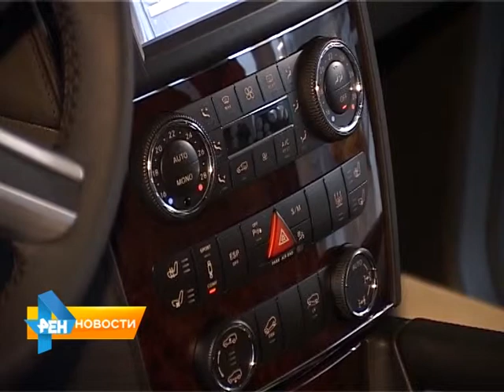На 100 автомобилей расширился список авто, попадающих под налог на роскошь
Почти на 100 автомобилей расширился список люксовых моделей, которые облагаются повышенным транспортным сбором. Речь идет о так называемом налоге на роскошь.
Подробнее об этой и других законодательных инициативах - в обзорном материале программы от 9 апреля 2015 года.